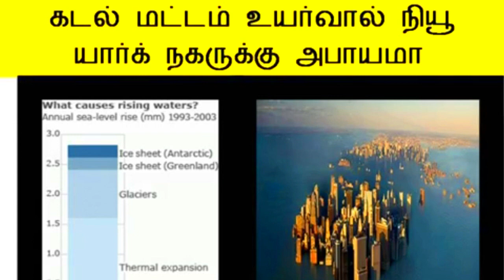தமிழ்நாடு தப்பித்து விடும் | Nandhi Varman speech | public speaking | famous public speakers